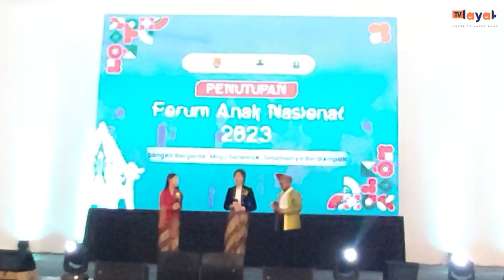Idola Anak Indonesia | Mischka dań Devon | Semarang, Jawa Tengah